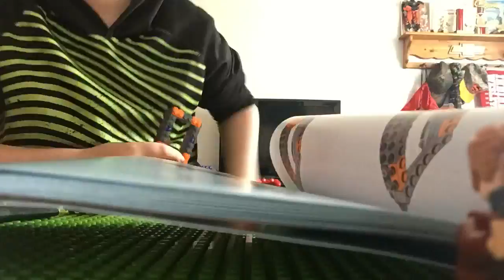LEGO thanos ultimate battle part 4